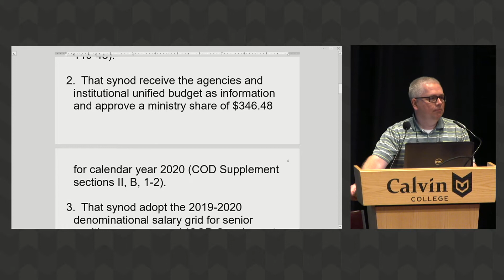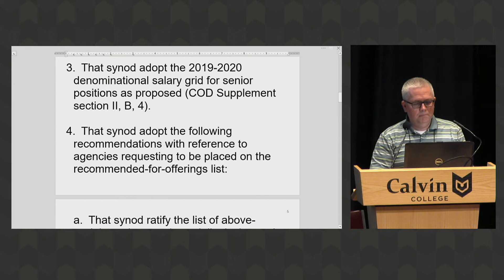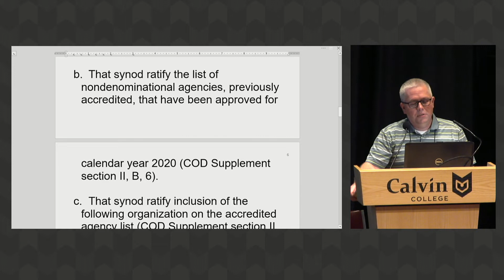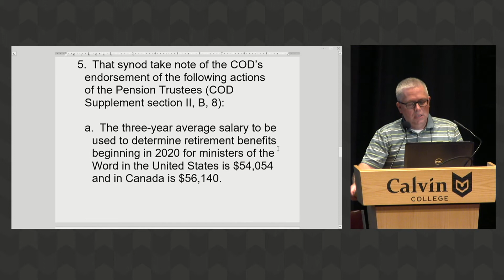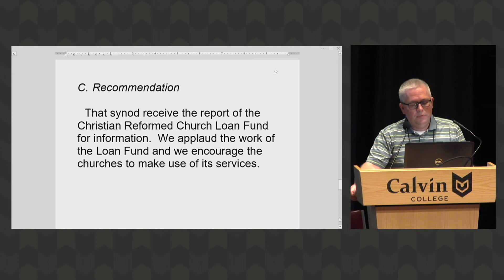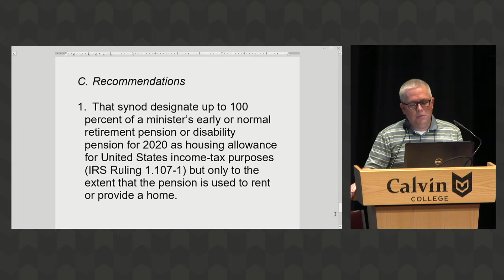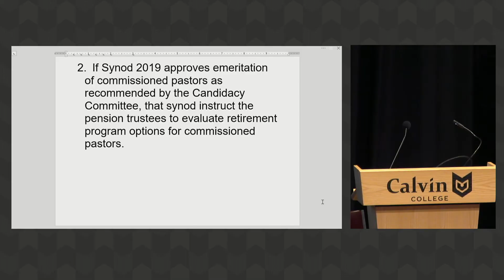Monday Morning 2 - June 17 - Synod 2019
Includes discussion of interim report on human sexuality and report 7A.